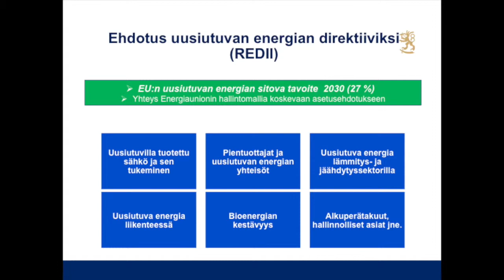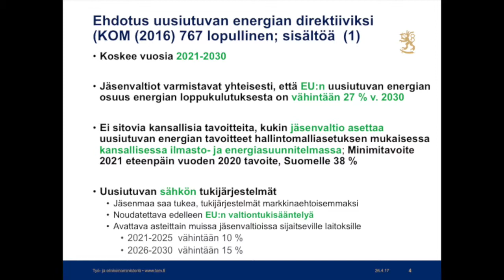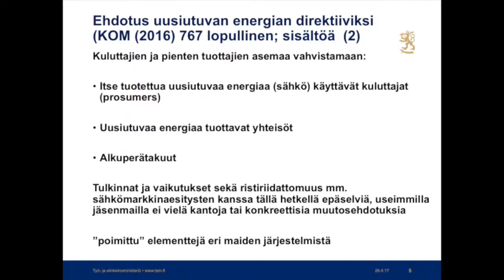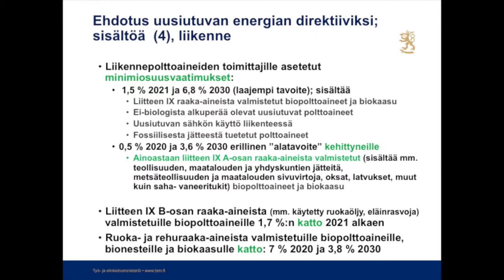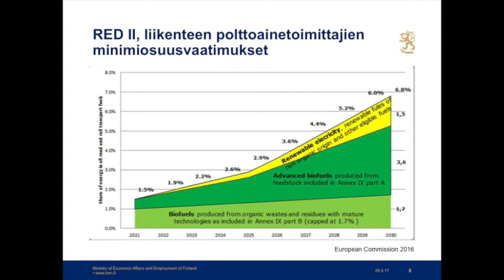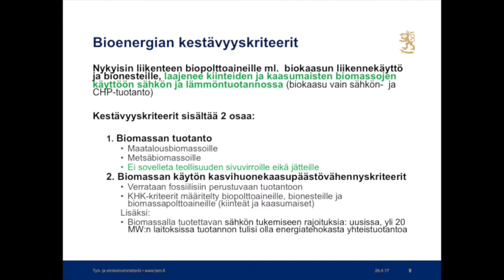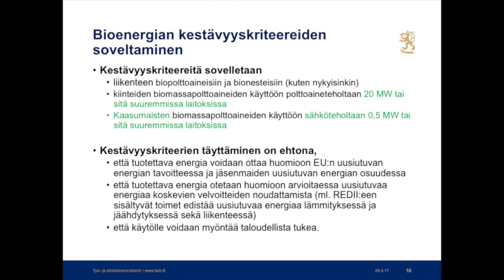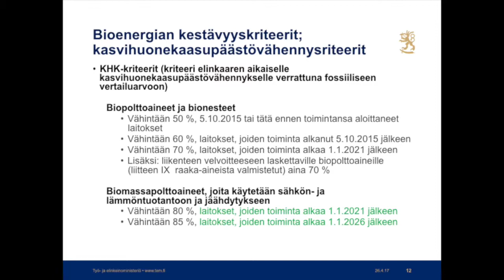EU talvipaketti työpaja - RED2 direktiivi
Päivi Janka (hallitusneuvos, Työ- ja elinkeinoministeriö) alustaa työpajassa komission ehdotuksesta uusiutuvan energian direktiviksi. Esityksessä esitellään ehdotuksen pääkohtia erityisesti Suomen näkökulmasta.